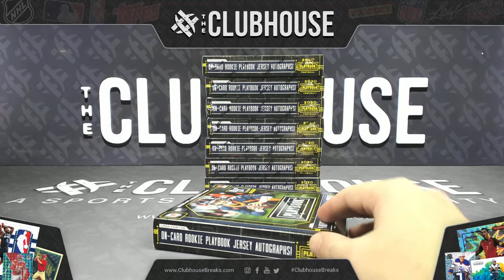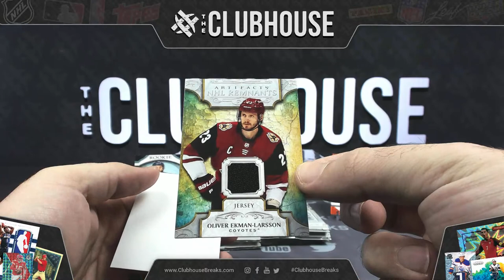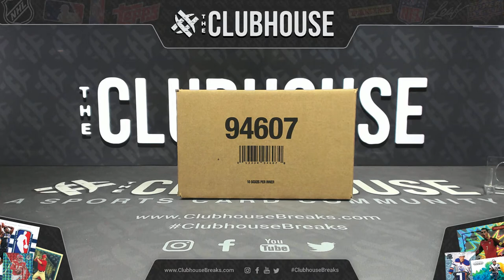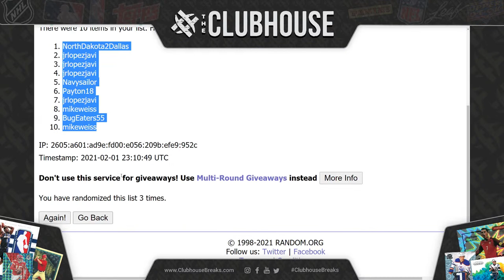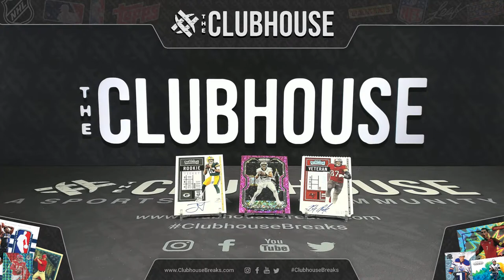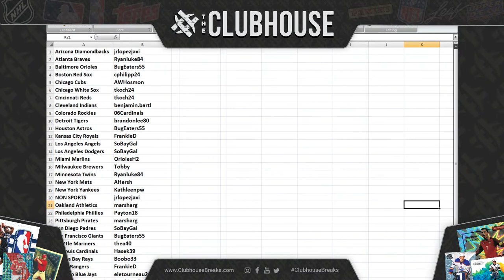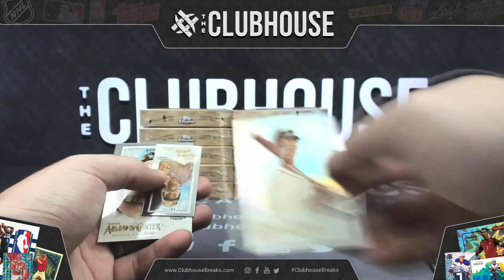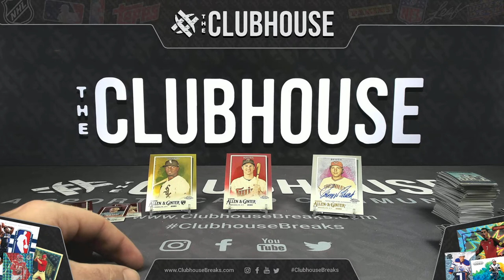The Clubhouse LIVE Group Breaks